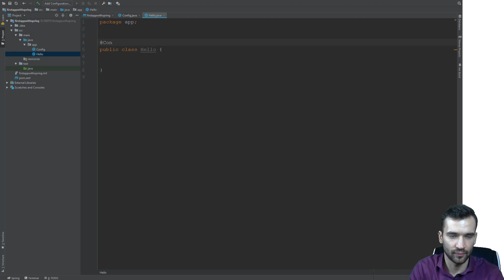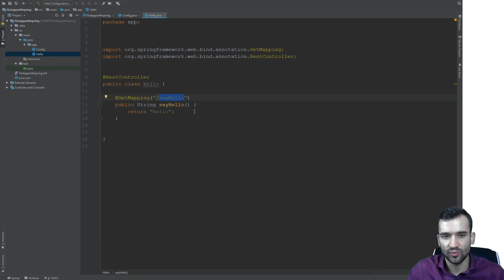Spring #05 - Tworzenie beanów i implementacja metody webowej